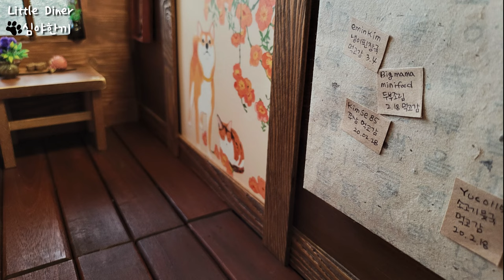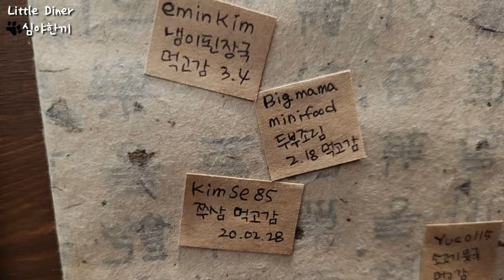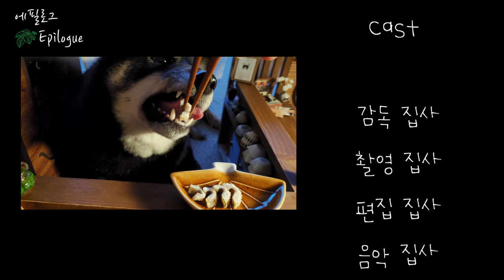간장 장어구이 /Real miniature food with a dog chef /미니어처요리/ Miniature Cooking/ ミニチュア 料理/Roast Eel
심야한끼 오늘의 요리는 '간장 장어구이' 입니다
Today's late night meal is grilled eel.

music
winter-cold by geva-alon Artlist
clarity by lane-king Artlist